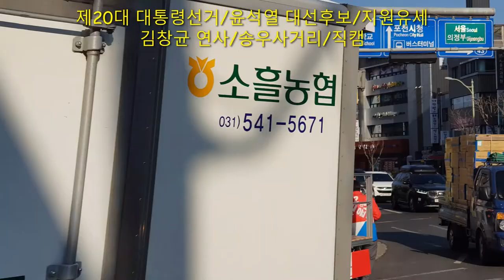제20대 대통령선거/윤석열 대선후보/지원유세/김창균연사/송우사거리/직캠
윤석열대선후보 지원유세
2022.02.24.